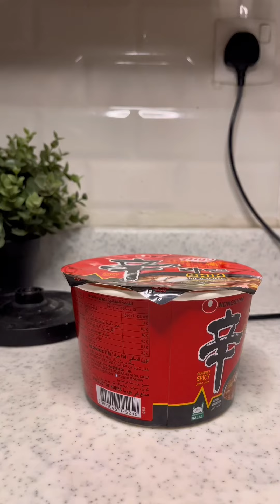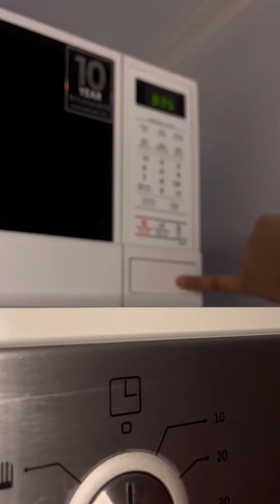تجربة نوع نودلز كوري جديد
اهلا ومرحبا everyone
معاكم امل من قناة امل محمد
لاتنسوني من الايك والسبسكرايب اكون شاكرة لكم 🥳🥳❤️❤️❤️❤️